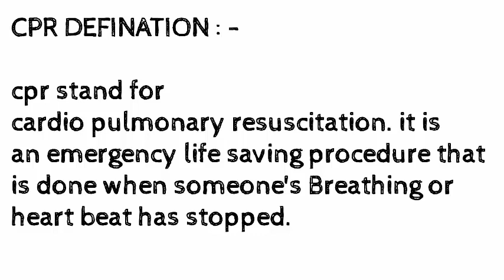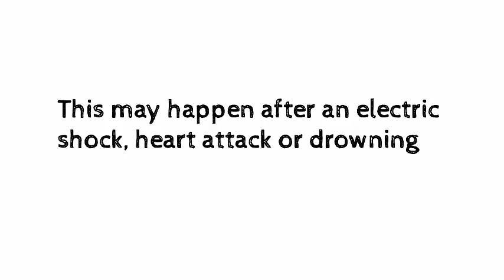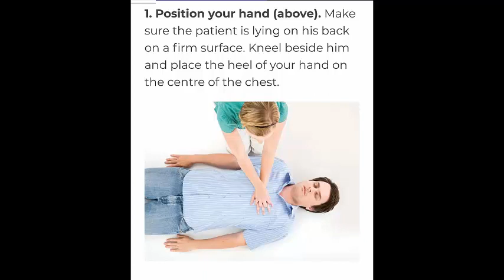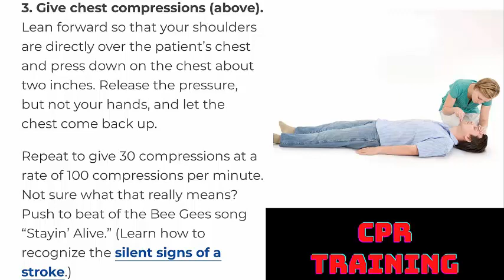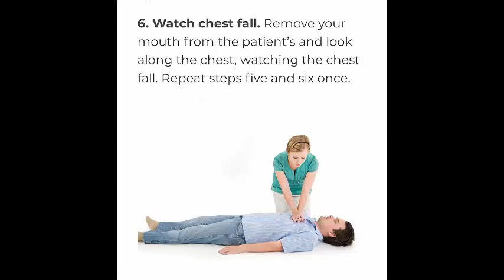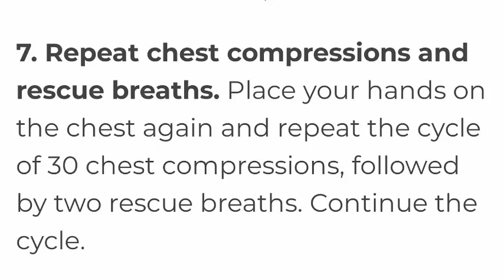✅CPR , CARDIO PULMONARY RESUSCITATION , HOW TO GIVE CPR , WHAT IS STEPS OF CPR,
✅CPR , CARDIO PULMONARY RESUSCITATION
🟠 CPR STEPS IN HINDI
🟠 CPR DEFINATION
🟠 HOW TO GIVE CPR , WHAT IS STEPS  OF CPR
🟠 DETAILS OF CPR
🟠 METHODS OF CPR
🟠 CPR 7 N0S STEPS

🔻 MY OTHER YOU TUBE VIDEOS LINK

✅ Best Gadgets & you tube Equipment I had used & recommended to you tubers  : -

🌐 Dell Inspiron 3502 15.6" (39.62 cms)
🌐 HP 15 entry level 15.6
🌐 SHOPELLOW laptop stand adjustable
🌐 Canon Eos 1500D 24.1MP Digital SLR camera
🌐 LED video lights
🌐 JBL Commercial mic
🌐 Zebronics zeb Envy Bluetooth head phone
🌐 Ahuja wireless microphone
🌐 Apple Macbook
🌐 HP 15 AMD Athlon laptop
🌐Lenovo laptop
🌐Samara action camera
🌐Wildcraft shutter bug camera
🌐Wireless mic